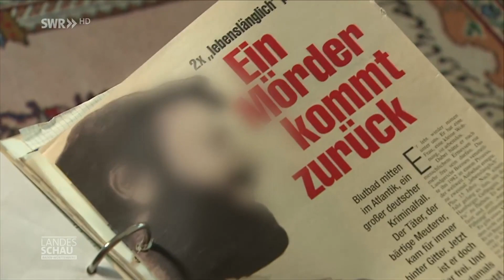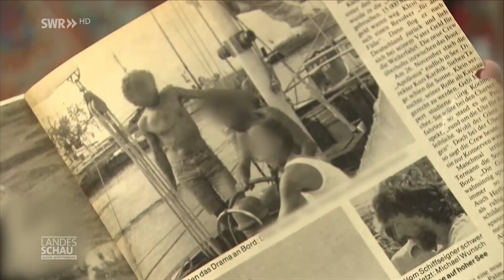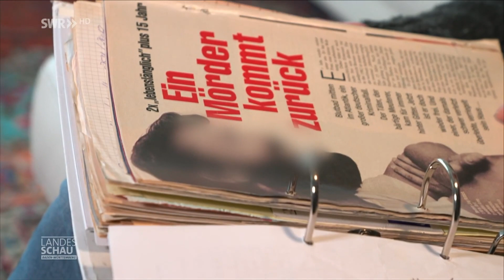Schießerei auf der Segelyacht: Michael überlebt Mordanschlag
Vor genau 40 Jahren ist der damals 25-jährige Michael Wunsch aus Allensbach bei Konstanz auf einem Segelturn im Atlantik nur knapp dem Tod entronnen. Als es auf der Yacht zwischen dem Navigator und dem Schiffseigentümer zum Streit kommt, wird Michael in die Brust geschossen. Die Kugel trat in der Brust ein und aus dem linken Schulterblatt wieder aus. Trotz stundenlangen Bettelns erschießt der Navigator den Eigentümer des Schiffes und dessen Freundin. Michael hat eine stark blutende Wunde, doch er schafft es bis Barbados. Ungeachtet der Morddrohungen des Täter sagt er gegen diesen aus.
Heute hat Michael das Trauma überwunden und schaut auf vier erfüllte Jahrzehnte zurück.